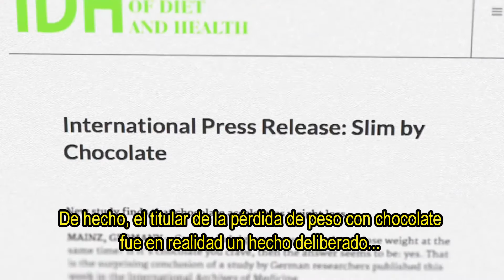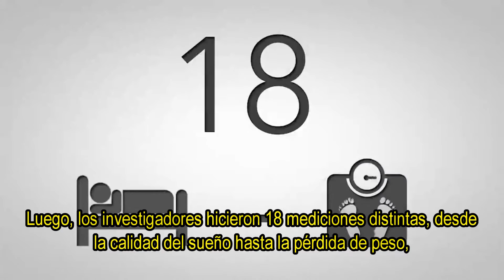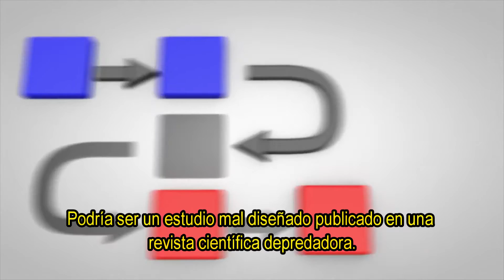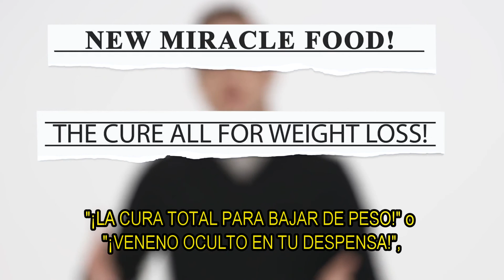¿Qué es la ciencia basura?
Los titulares demasiado buenos para ser verdad que vemos son a menudo conclusiones confusas no respaldadas por la ciencia buena. Entonces, ¿qué herramientas tenemos para identificar la ciencia basura?